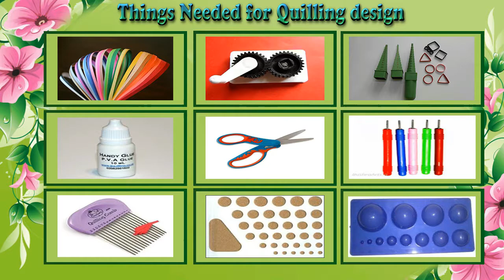Paper Quilling Flowers Using Comb | Siri Art&Craft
Hi Quilling Designers,

Below are the designs will be available soon

Quilling wall hangers
Quilling designs
Quilling greeting cards
Quilling Toys
Quilling flowers